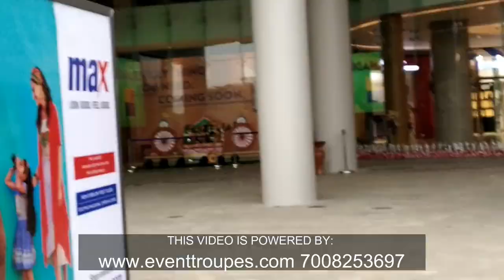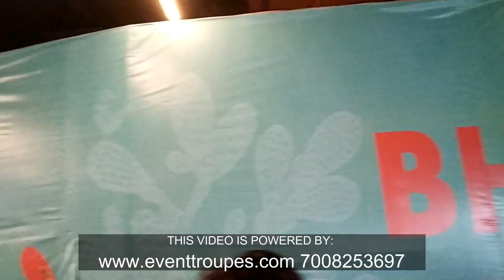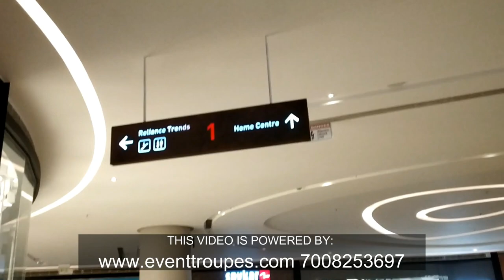Bhubaneswar Esplanade One 1st visual 360degree inside out view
• Esplanade One Mall Unit No. 32, 721, Rasulgarh, Bhubaneswar, Odisha-751010
• Esplanade1, Puri - Cuttack Rd, Rasulgarh Industrial Estate, Industrial Area Estate, Rasulgarh, Bhubaneswar, Odisha 751010

ESPLANADE ONE MALL SHOPPING EXPERIENCE
Esplanade One Mall is Bhubaneswar’s first organized retail mall. The site is well connected by different modes of transportation and is in close proximity of various civic utilities. Spread over 4.5 lakhs of retail space, the mall is all set to launch in the third quarter of 2018. Esplanade One Mall will house over 100 top national and international brands and a state of the art multiplex.
esplanade bhubaneswar.
esplanade rasulgarh.
esplanade odisha.
odisha's largest mall.
Event Planner and Travel portal

for web hosting and website designing contact on above number

N.B- If you are using this video content please give give courtesy to to the owner in your video as well as in description.